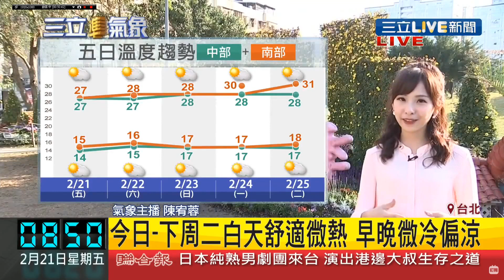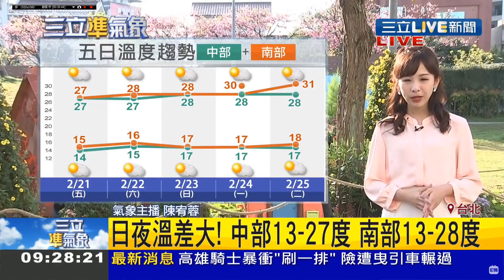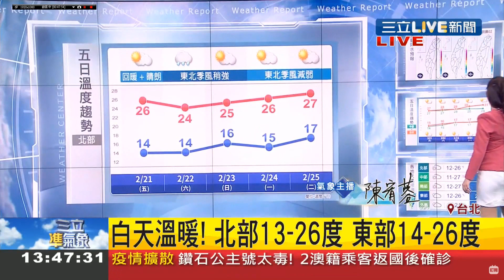20200221 三立新聞台 080913午間新聞 氣象主播陳宥蓉於東湖櫻花林介紹美麗櫻花景色及播報氣象片段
04:22 講了2次好後沒了播報畫面 原因不明
三立新聞台 080913午間新聞
 氣象主播陳宥蓉於東湖櫻花林介紹美麗櫻花景色及播報氣象